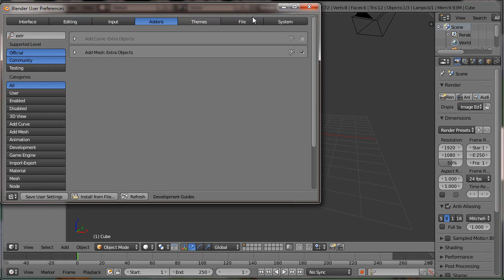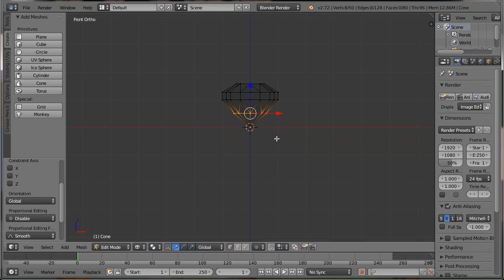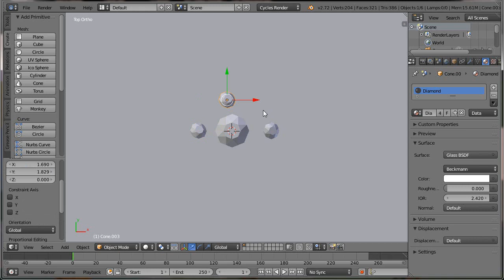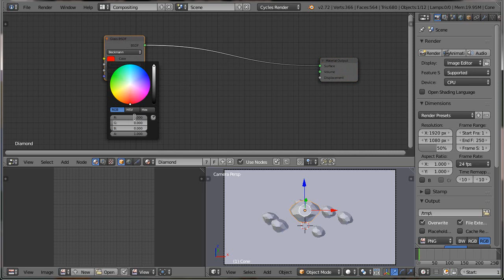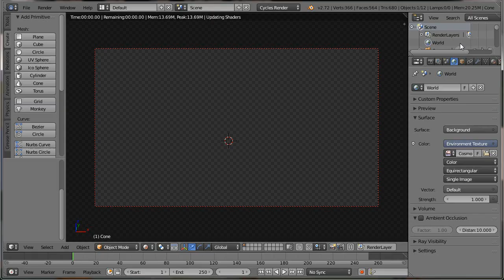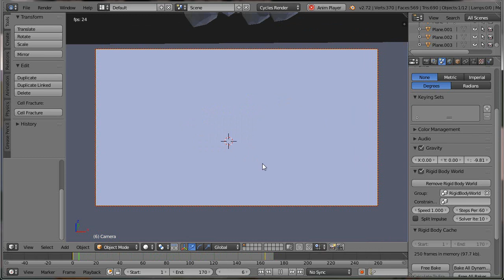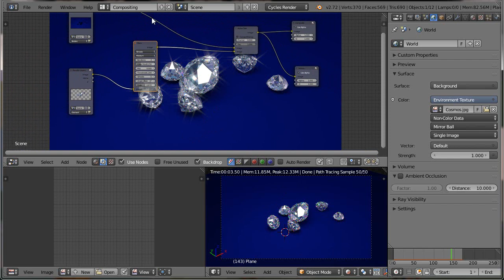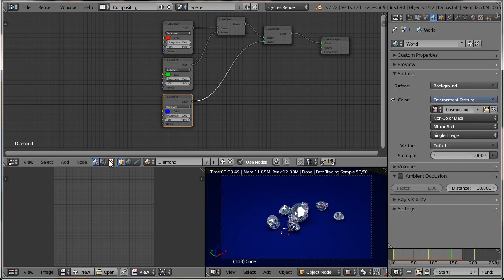Tut 109 – Blender Cycles – Diamanten / Diamonds erstellen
Hallo zusammen,

auf Wunsch habe ich mich mal mit Diamanten unter Cycles beschäftigt.